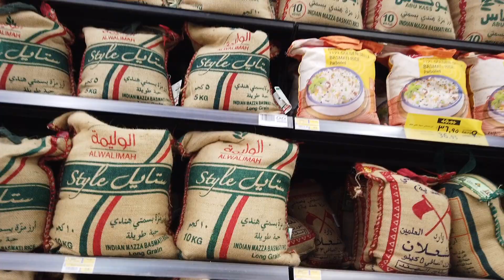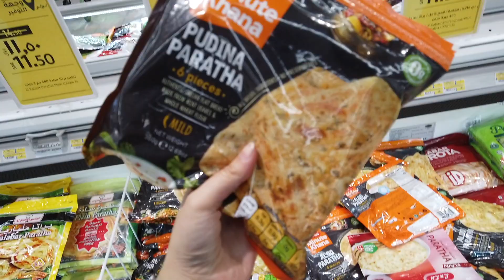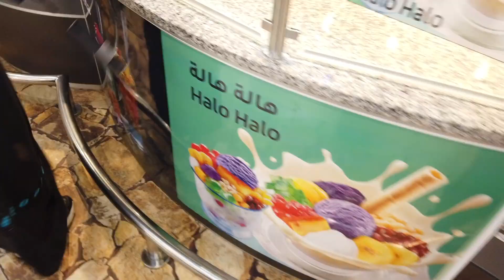Pran Potato Cracker Of Bangladesh In RIYADH!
Yea, had to make a vlog of me doing my grocery shopping. Found the famous chips of Bangladesh lol. The stares were intense but funny ngl.